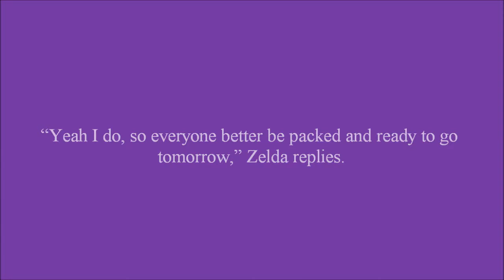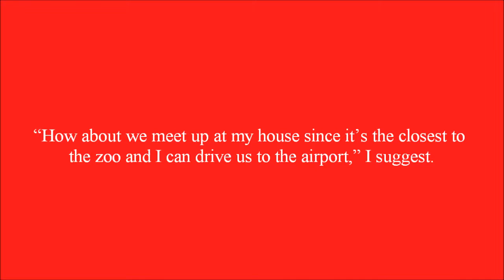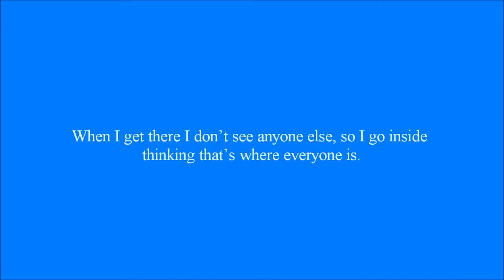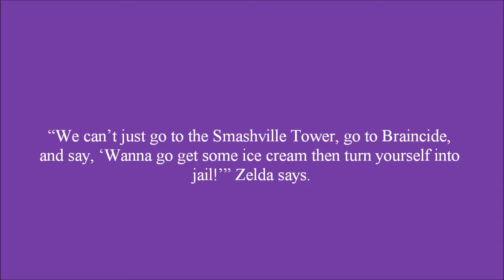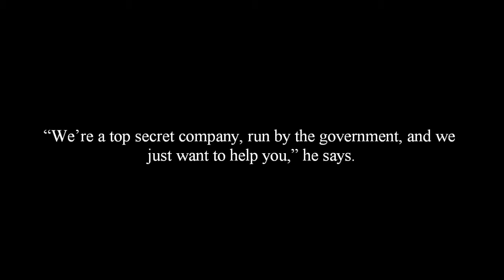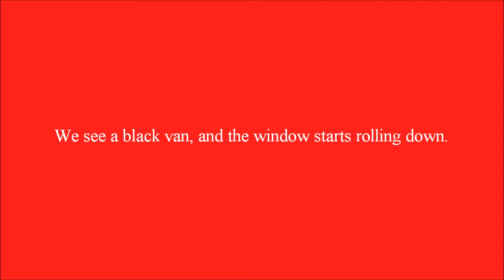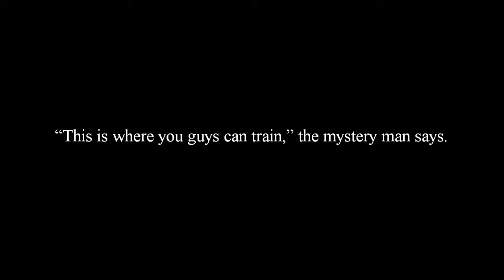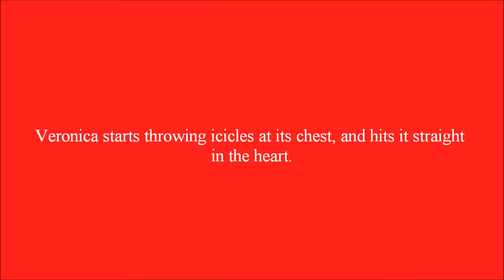The Thunderstorm That Changed My Life Chapter 6 | We're in Trouble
Everyone gets into trouble.